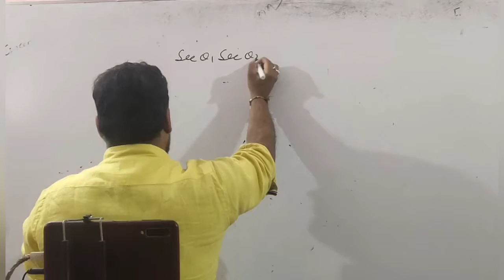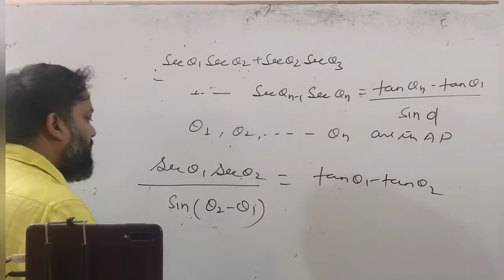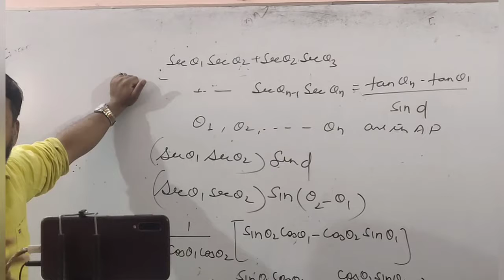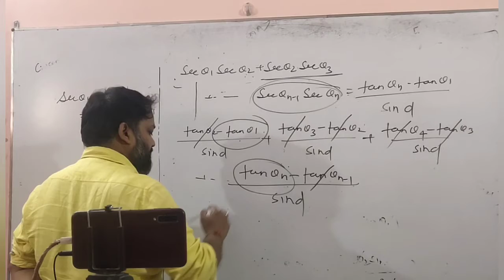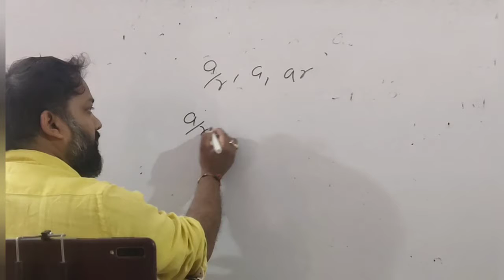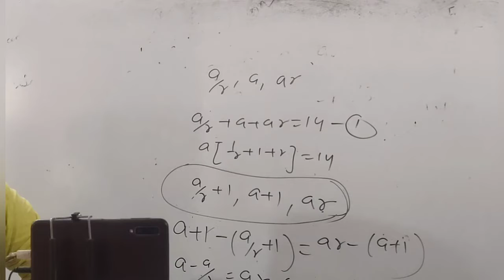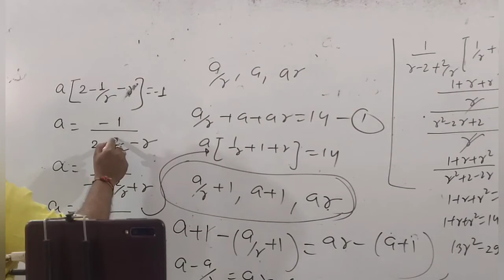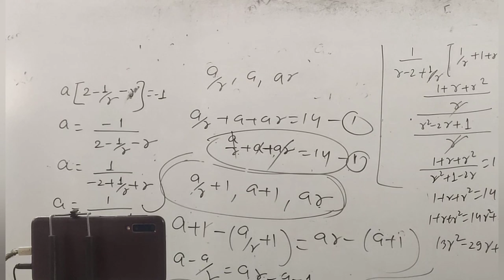Sequence & Series ( G.P problems)